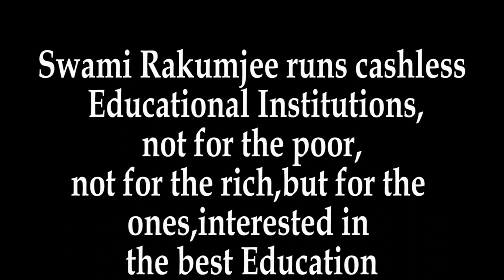Harper Lee quote by Swami Rakumjee | Profit making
Swami Rakumjee 1112th Small talks on Harper Lee " Many receive advice, only the wise profit from it"